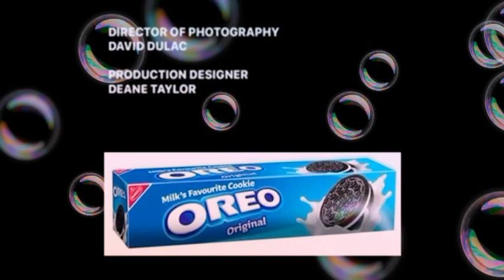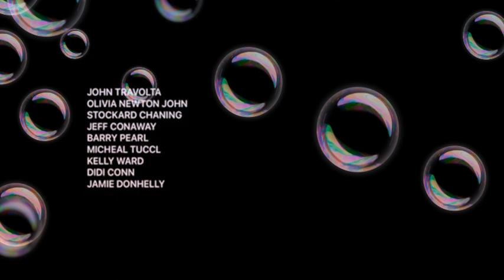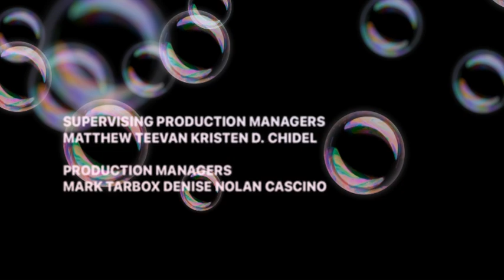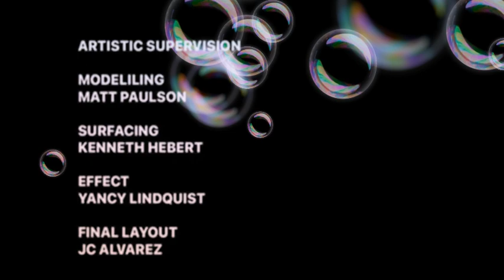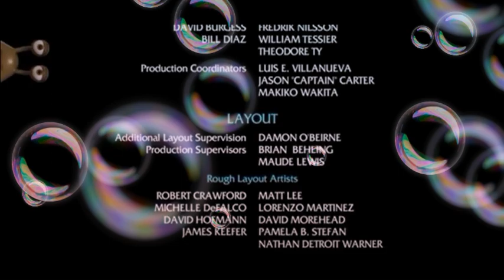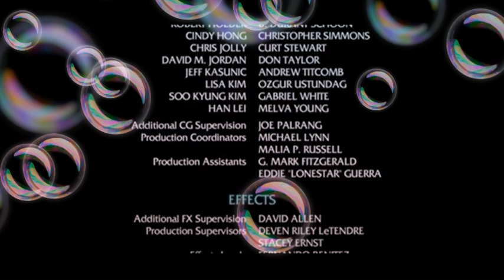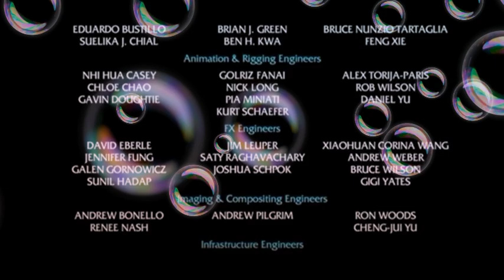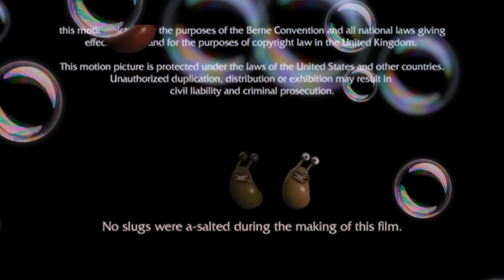Manx tt superbike Movie (2006) End Credits Fanmade